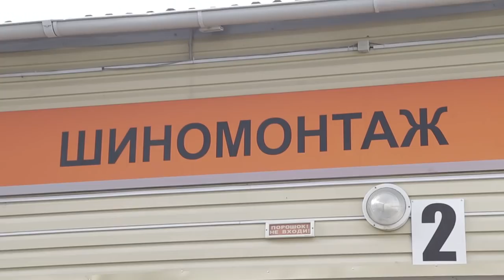Алтайский край, поиск шин Барнаул, граница с Казахстаном. Часть 8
Рад вам представить очередное Азиатское путешествие,  через 7 стран.